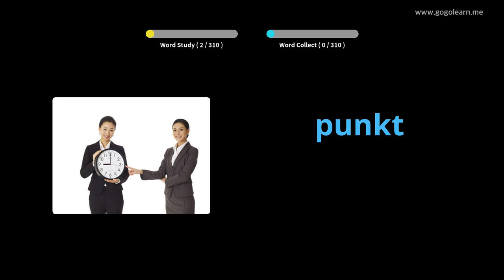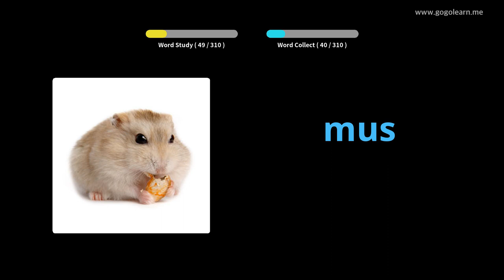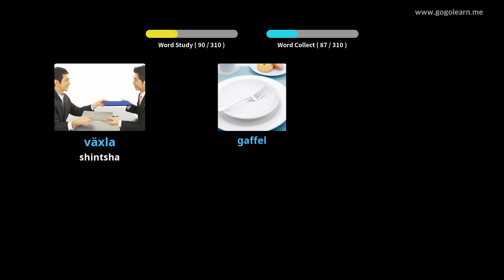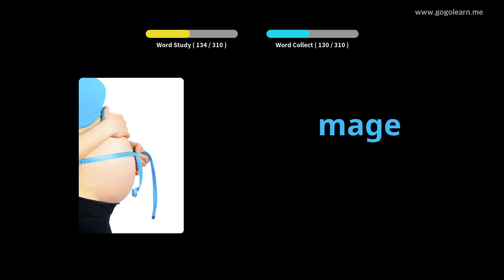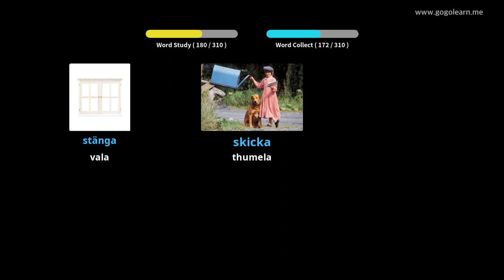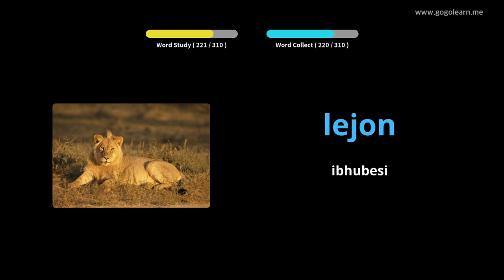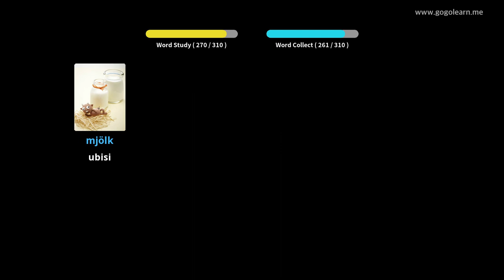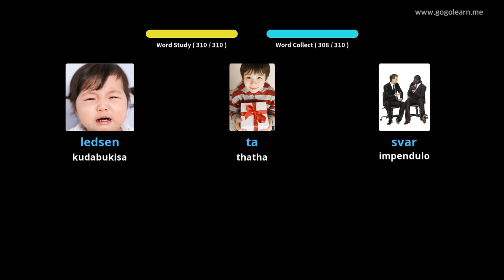Ukulalela Silulumagama kwesiSweden Ngenkathi Ukushayela | Golearn